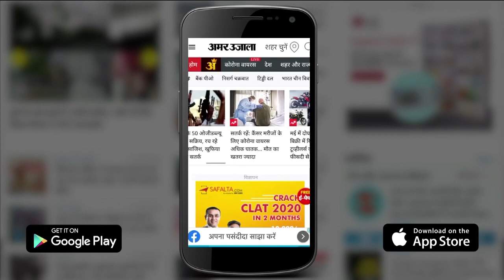Hyderabad में Amit Shah की सुरक्षा में बड़ी चूक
हैदराबाद में शनिवार को केंद्रीय गृह मंत्री अमित शाह की सुरक्षा में चूक का बड़ा मामला सामने आया. बताया जा रहा है कि तेलंगाना राष्ट्र समिति के एक नेता ने गृह मंत्री के काफिले के सामने अचानक गाड़ी लगा दी. हालांकि, सुरक्षाकर्मियों ने कार को तुरंत हटवा दिया. वही तेलंगाना राष्ट्र समिति नेता की पहचान गोसुला श्रीनिवास के रूम में हुई है.